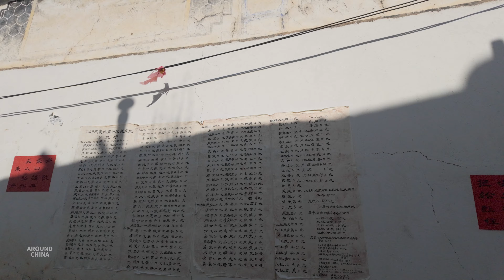Zhoucheng Village, Xizhou Town, Dali City, Yunnan Province, China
There are four ancient villages in Xizhou, Dali, namely Xizhou Village, Zhoucheng Village, Shacun Chengbei Village and Qingdong Village, all of which are listed in the Chinese Traditional Village List.
Zhoucheng Village is the largest natural village of the Bai nationality in the country, located in the north of Dali City.

Walking/China/Yunnan/Dali/Sunny Day/Sunshine/20240112